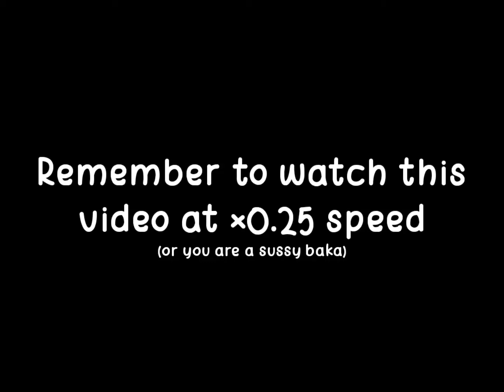Watch this video at ×0.25 speed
do it